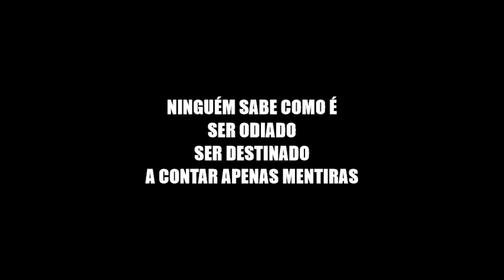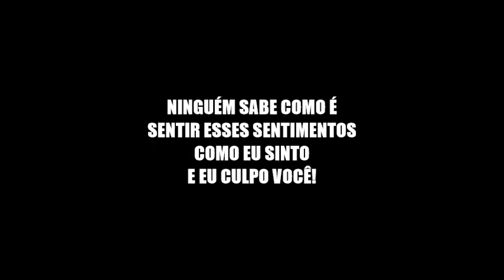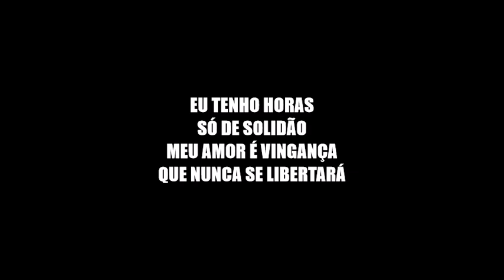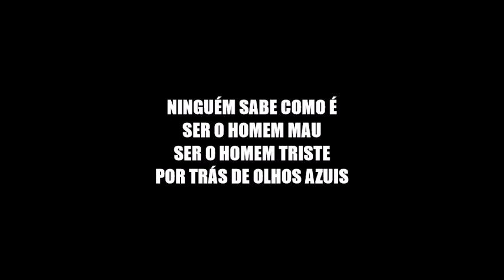Behind Blue Eyes - The Who (Legendado PT BR)